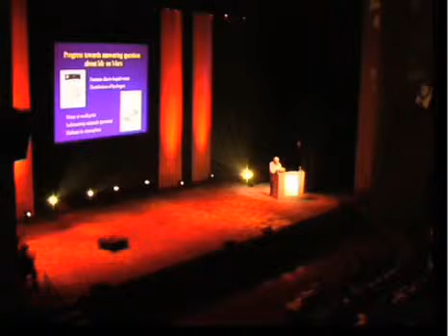Parliament Speakers Presents Colin Pillinger